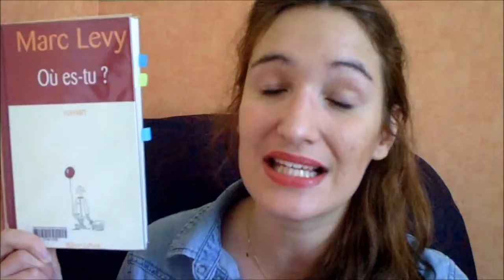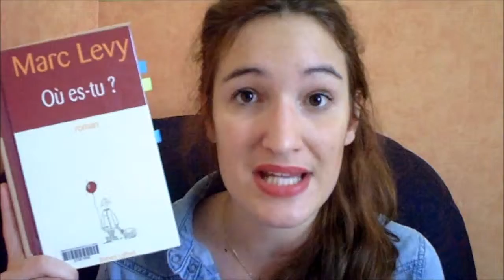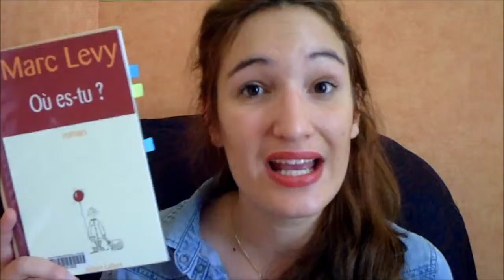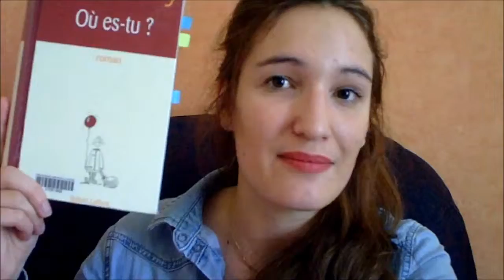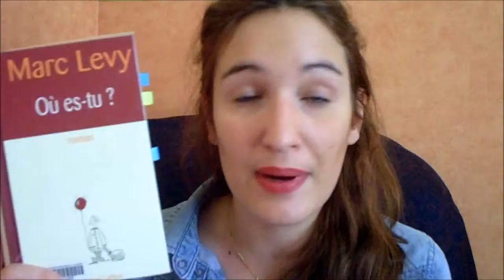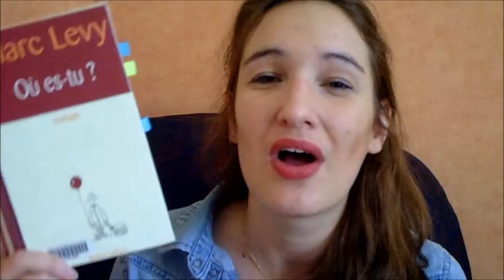Revue 📖 "Où es tu ?" de Marc Lévy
♥INFOS♥